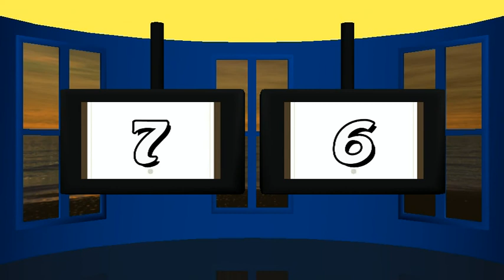Midwinterfestijn: Afloop verhaal koning winter